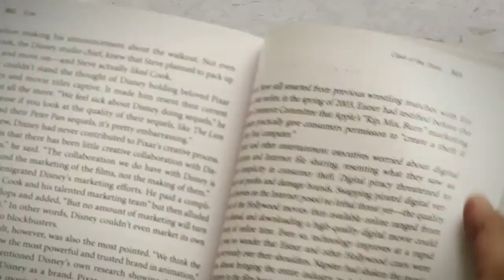VPSM Campus Virtual Tour